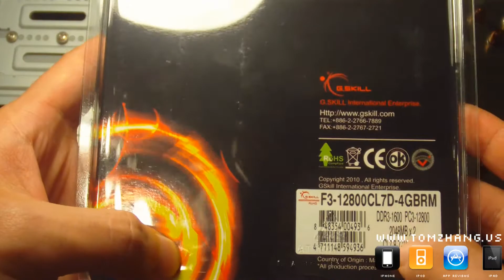How to install memory module on computer HD